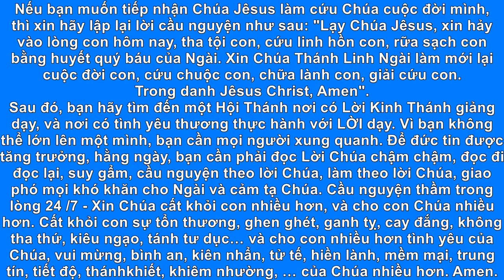GÁI MẠI DÂM TÀ LINH DÂM